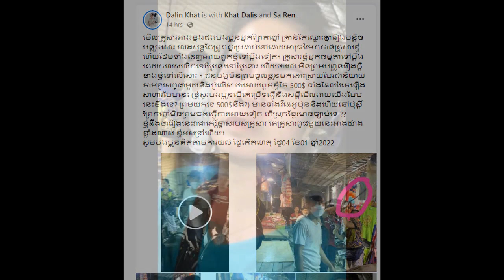RIP for a beautiful girl lost her life Khmer daily News one,